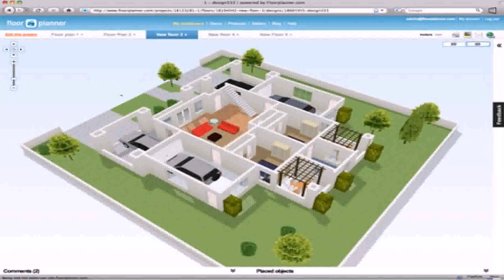House Plans Online With Pictures - Gif Maker DaddyGif.com (see description)